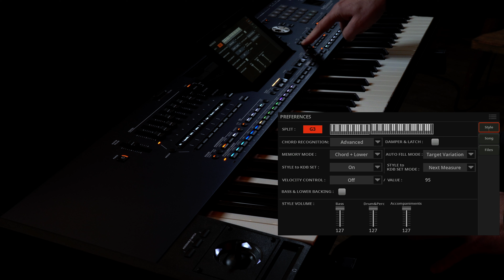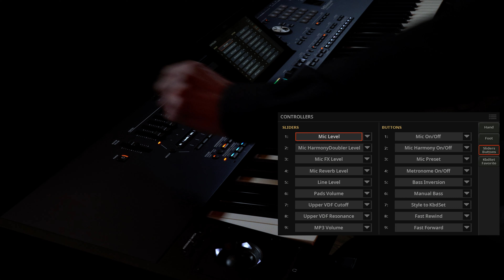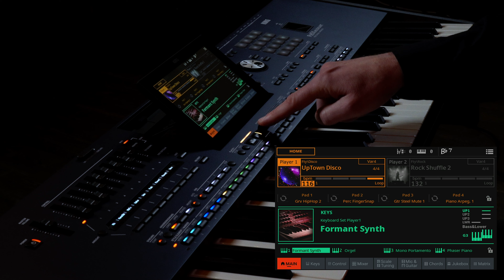KORG Pa5X MUSIKANT mit Manni Pichler - Shift-Funktionen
Das Pa5X MUSIKANT ist das Top-Modell aus der Pa Serie von KORG und wurde gegenüber dem internationalen Modell um eine große Auswahl an zusätzlichen Klangfarben und Begleitrhythmen erweitert, die speziell auf die Bedürfnisse von Entertainern aus Deutschland, Österreich, Belgien, Luxemburg, den Niederlanden und der Schweiz hin entwickelt worden sind. Somit lassen sich bereits ab Werk sowohl aktuelle internationale Hits wie auch klassische Schlager, alpenländische Volksmusik und unvergessliche Evergreens mit den herausragenden Instrumentalklängen des Pa5X MUSIKANT darbieten.

In dieser umfangreichen Videoserie demonstriert Keyboard-Experte Manni Pichler detailliert und anschaulich die Klänge und Funktionen, die das Pa5X MUSIKANT zu bieten hat. Folge 21 widmet sich dem Thema Bedienungs-Shortcuts durch verstecke Shift-Funktionen. Eine Vielzahl wichtiger Funktionen des Pa5X und Pa5X MUSIKANT lässt sich nicht nur über das Display-Menü erreichen, sondern noch viel schneller und komfortabler über dedizierte Taster-Kombinationen. Meist wird hierfür der Taster „Shift“ in Verbindung mit einem zu der gewünschte Funktion zugehörigen Taster gedrückt. Manni zeigt einige der wichtigsten Beispiele und verrät, wo eine vollständige Auflistung dieser nützlichen Tastenkombinationen zu finden ist.